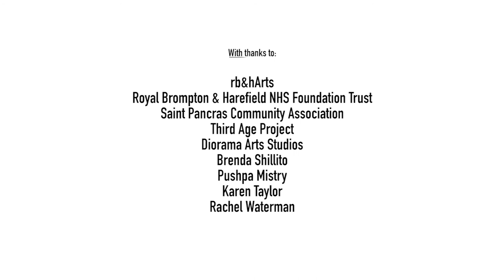Dance Well by Akademi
Dance Well is Akademi’s ongoing community participation project funded by City Bridge Trust and Linbury Trust and previously the National Lottery through the Big Lottery Fund.

Dance Well delivers dance and movement workshops to improve the health and wellbeing of older adults as well as developing social engagement, partnering with charity organisations, care homes, day centres, hospitals, and community learning and education providers. Dance Well has seen huge success during the first year, with participants praising their new-found skills, friendship groups and “fun” way to exercise.

The project focuses on three main areas: Those living with dementia, older adults with little physical activity and who may be isolated in the community and those living with poor long term heart and lung health.

Video courtesy: Moving Productions

Part of Akademi Heritage Online Chronicles under Akademi Heritage Project funded by The National Lottery Heritage Fund. Find out more about Akademi Chronicles by visiting